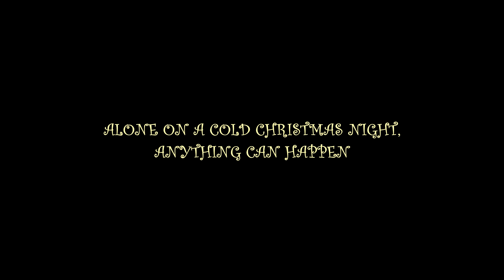Krampus is Home | Official Trailer 1 | English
KRAMPUS IS HOME is a survival horror game.

( Multiplayer Available now )

Sebastian is a teenager who is waiting for his parents to come back home on a cold Christmas night. Soon he realizes that there is something evil lurking around. Experience Sebastian 's journey into a Surreal world like no other.

Currently available on PC but possibly releasing on other platforms later on.